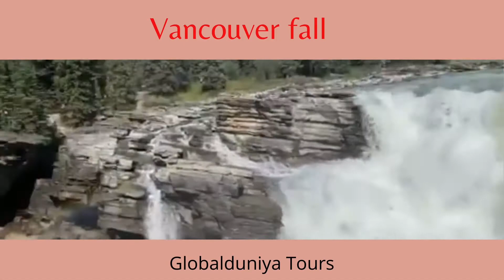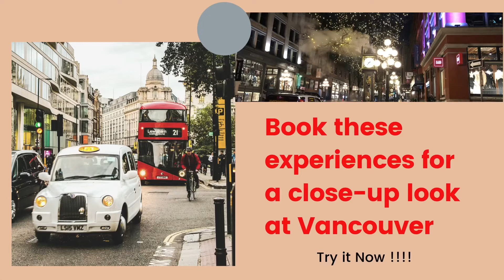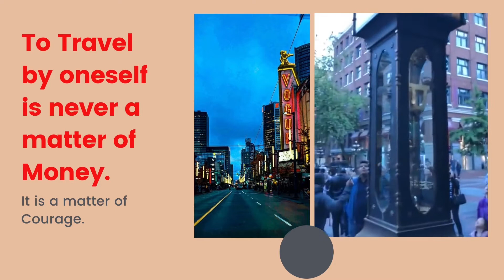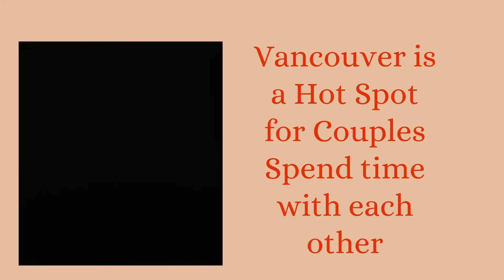Vancouver Travel Guide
Globalduniya Canada is a leading tour operator specializing in providing Local Private Day Trips. Our major locations include Vancouver, Whistler, Victoria, Squamish, Harrison, and more.